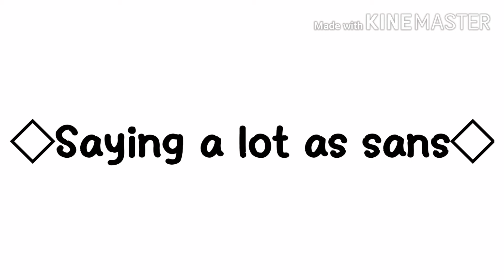Sans says a lot | im tired TvT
WHY DO PEOPLE LOOK HERE!? I DONT EVEN KNOW HOW TO PUT LINKS HERE SO WHY ARE YOU LOOKING HERE?